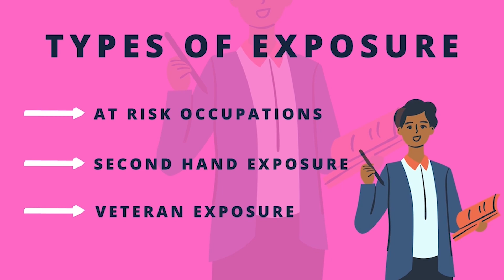Types of exposures in mesothelioma | Respirwork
Hello everyone!
In this video we have discussed the topic that has types of exposure in it there are commonly 3 major types of exposure known as
second-hand exposure
at-risk exposure
veteran exposure
these are the exposures which is directly related to the patient of mesothelioma and should be studied well

Consider subscription
Respirework

types of exposures in mesothelioma,
three types of exposures in mesothelioma,
3 types of exposures in mesothelioma,
at-risk occupations exposure,
second-hand exposure,
veteran exposure,
mesothelioma,
respirework,